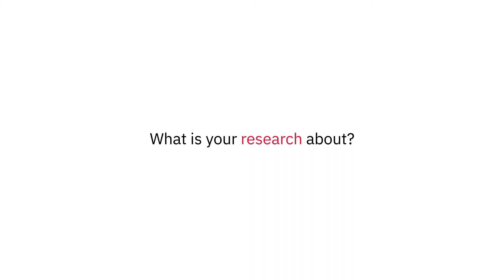Knowledge Now - Grad Student: Susan Chiblow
Susan Chiblow (Doctoral student in Environmental Studies) talks about her research on “N’be Kendaaswin” (water knowledge). Her research highlights the vital role of water in the well-being of indigenous communities and the importance of Anishinabek and other Indigenous women and their knowledge in water governance and decision making.